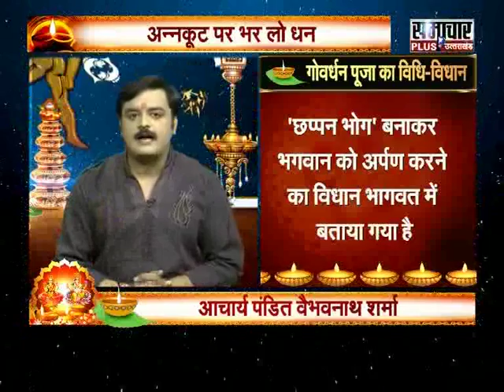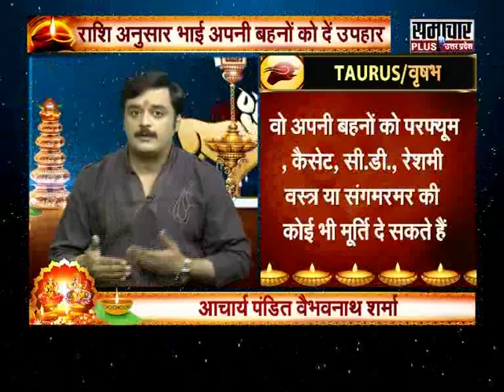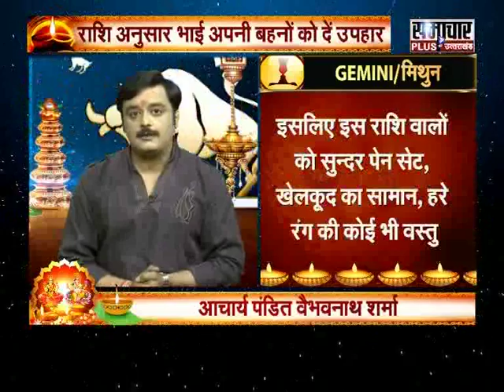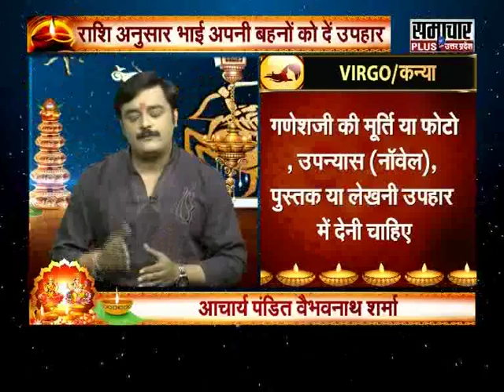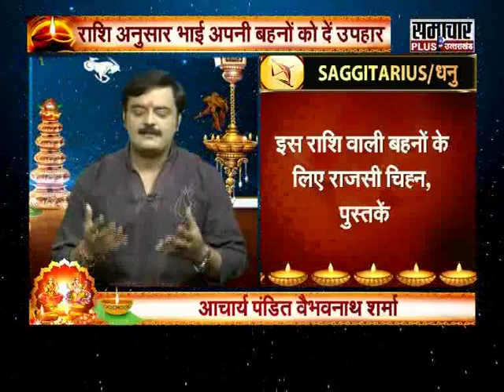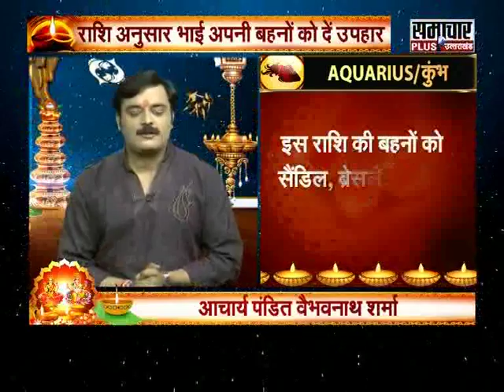This Bhai Dooj Bless Your Sister With The Gift That Suits Her Rashi and Govardhan Puja, Annakut Upay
भाईदूज का त्योहार भाई-बहन के अटूट प्यार व स्नेह का प्रतीक है। इस अवसर पर भाई अपनी बहनों की पसंद के अनुसार उन्हें उपहार देते हैं। ज्योतिष शास्त्र के अनुसार यदि भाईदूज पर दिए जाने वाले उपहार राशि के अनुसार दिए जाएं तो वे और भी शुभ फल प्रदान करते हैं। भाईदूज के इस पवित्र त्योहार पर भाई अपनी बहनों को राशि के अनुसार क्या उपहार दे सकते हैं। साथ ही जानिए कृष्ण भक्ति का पर्व है गोवर्धन व अन्नकूट पूजा, कैसे मिले इस पर्व का लाभ।